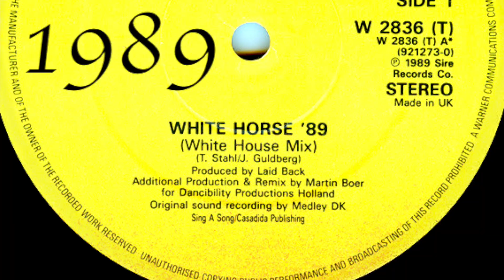White Horse -Laid Back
Música,Epocas, artistas géneros e idiomas . Disfruten de esa musica que le hace recordar .